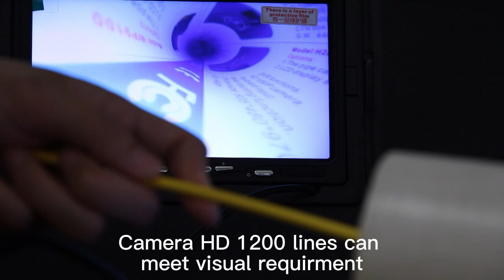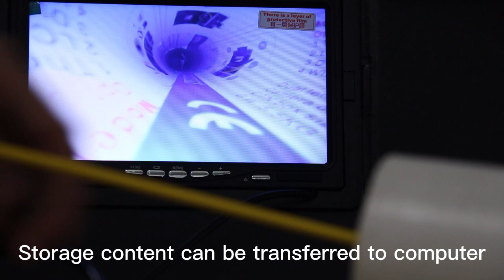WP70B 7inch Monitor Industrial Pipeline 17mm Camera Wifi DVR Sewer Drain Line Camcorder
Package contents
1 * Aluminum Box
1 * Display Monitor Screen
1 * English user manual
1 * camera protectrive case
1 * slit
1 * charger
1 * cell phone box
1 * Connecting cable line
1 * Camera head, cable and coil

The main function:

1. Use it with the mini camcorder with the tube diameter as 7-30MM
2. 7/9 color TFT LCD screen (optional). This item was 7 inch display
3. Stainless steel housing: metal housing: strong, durable and radiating easily.
4. High resolution camera, clear image,
5. Night vision, and the lights can on/off. adjustable night lights.
6. High quality special cable, waterproof and anti-corrosive/cold/elastic.
7. 12V4500MA lithium battery. With battery capacity showing function: u can get detail battery capacity when using.
8. With sun-visor for bright environment outside
9. Range of application: Water-supply pipe, air conditioner pipe, cable pipe, pipeline vacuum system, PLUNBIN pipe, buildings, sunken pipe

Monitor Specification

1. 7" color monitor display optional -A. This item was 7 inch display
2. Total monitor pixels: 800(H) x 480(V)
3. Monitor power supply: DC 12V
4. OSD language: English (10 languages available)
5. Rotating image up, down, left, right adjustable
6. 16:9 ratio display model
7. Built in sun visor
8. Operating Temperature: -20°C ~ -60°C
9. Portable aluminum case
10. Aluminum box size: 390*320*150mm
Eleven. DVR built-in monitor function, it is easier to operate recording/playback
Twelve. Storage medium: SD card (Max 16G, one 8G memory card includes in the package)
Thirteen. DVR total pixels: 720X576p
Fourteen. Video format: avi

Camera case material: stainless steel
Camera glass material: Sapphir Glass
Camera protective cover parts material: plastic-steel
Sensor size: 1/3 inch CMOS
Connector: Special gold dot touch connector
Cable length: 20/30m/40m/50m fiberglass tube with/high intensity optional

Camera diameter: 17MM

With tube diameter: 20-100MM (recommendation)
Camera light source: 6 LED with high light (adjustable) Camera working voltage: 5V
Lights working voltage: 12V
Camera material: stainless steel
Camera size: 100MM * 17MM
Camera protective cover parts material: metal Camera protective cover parts size: 20MM*25MM